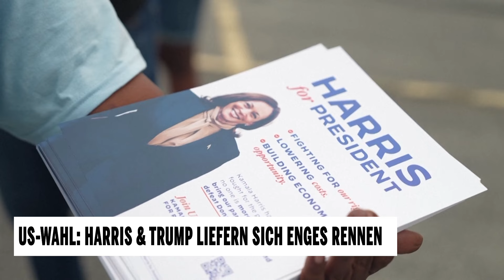US-Wahl: Harris & Trump liefern sich enges Rennen